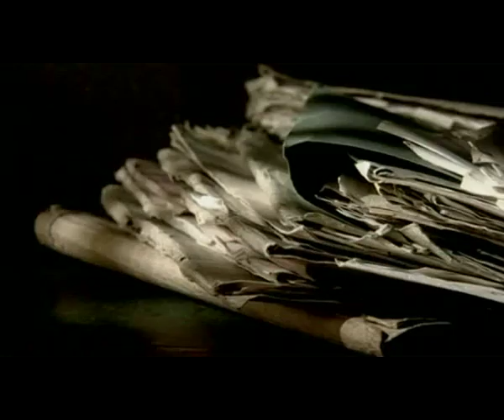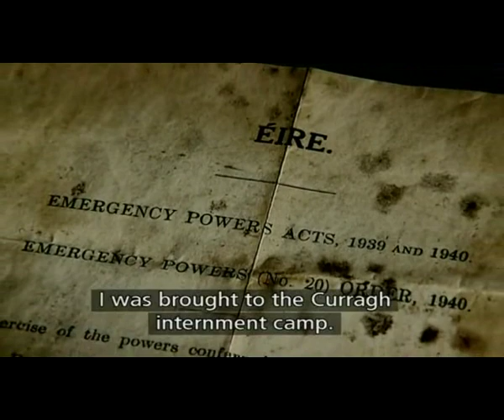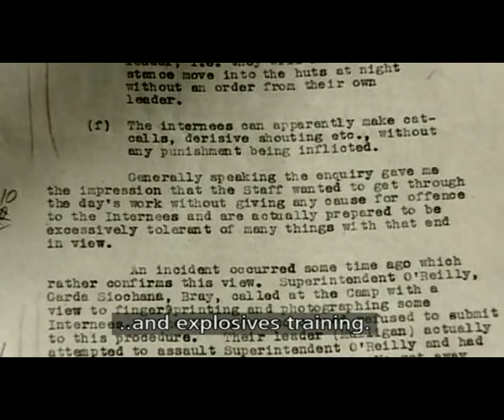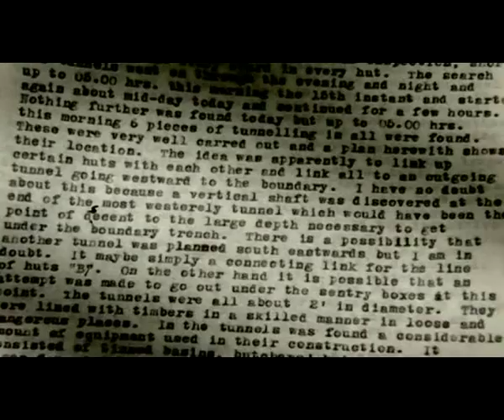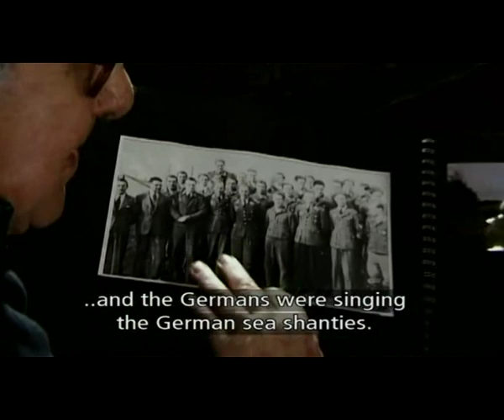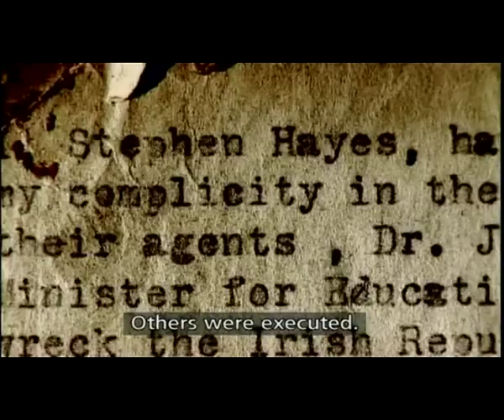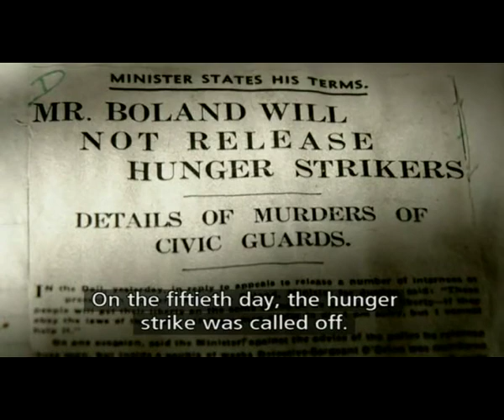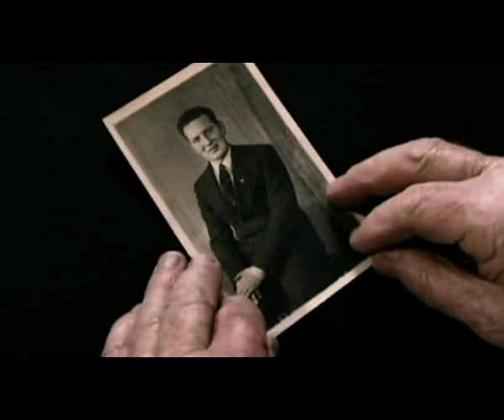Tintown 1939-1946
NOTE: missing a minute in the middle and the end.

On the 14th of December 1940, five hundred Irish citizens interned without trial rioted in their prison camp, burning a large part of it to the ground. The Irish government crushed the insurrection without mercy. It was the last battle of the Irish Civil War.

An ill-thought out attempt to escape by setting fire to the camp backfired when their network of escape tunnels was discovered. When a second attempt to tunnel out failed, and a 50 day hunger strike left the Government unmoved, morale was broken. Hundreds left the IRA and by the time the camp closed in 1946, there was no IRA.

In an adjoining camp, the Allied and German internees lived the life of Reilly, allowed to leave the camp on parole to attend dances, spend the pay forwarded from Berlin and London on drink and women. They had free passes to attend the races at the Curragh, and enjoyed life so much that when the day of release came, some tried to hide to avoid going home.

The Irish government was satisfied that they had won.

The Minister for Justice, Gerald Boland said: The IRA is dead and I killed it.